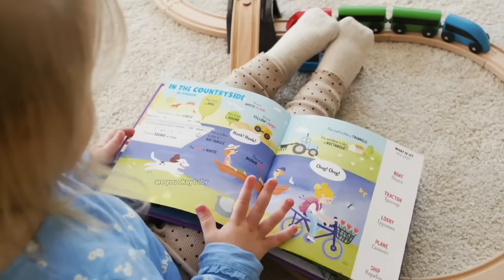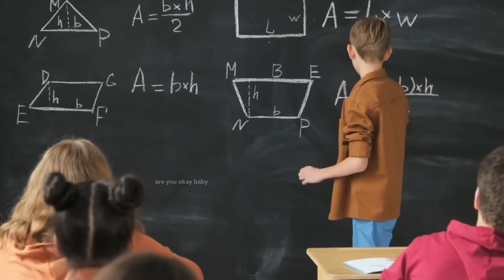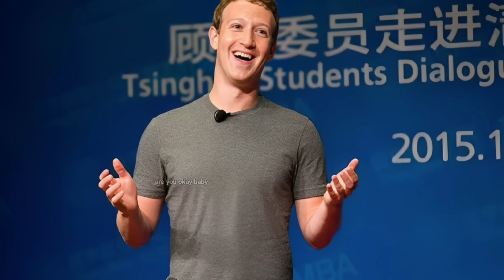விஜயகாந்த்! Legend - THUG LIFE | Vijayakanth | Abdul Kalam | Tata | Dhoni Tamil | are you okay baby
5 INCIDENTS -
00:00 - Vijaykanth Forgiveness.
00:48 - Apj Abdul Kalam About School And College Education - Bigg Boss Tamil Jovika.
02:18 - Vijaykanth Success Story.
04:42 - Elon Musk Respect Ratan Tata.
05:59 - MS Dhoni Jadeja Virat Kohli - Love Triangle.

விஜயகாந்த்!! Legend's - THUG LIFE | Vijaykanth | Vivek | Rajini | Apj Abdul Kalam | Ratan Tata | Elon Musk | MS Dhoni | Jadeja | Virat Kohli | Tamil | are you okay baby